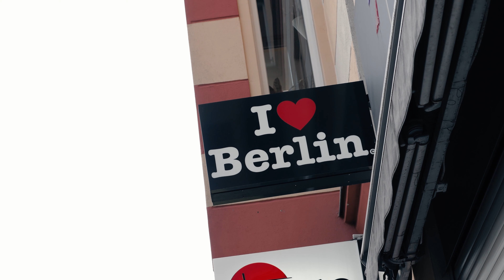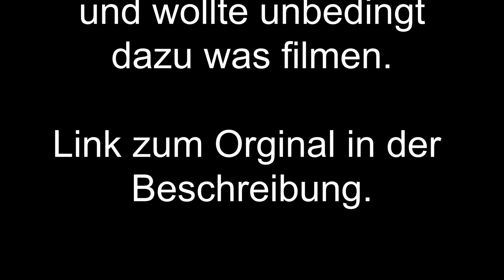Childish Gambino - Redbone Guitar Cover | Berlin | Panasonic GH5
Hey Leute was geht ab,
ich habe diese Woche ein Guitar Cover von Redbone gefunden und hatte so einen krassen Ohrwurm. Ich hatte die Idee: einfach mit meiner Kamera rauszugehen und dabei den Song auf Dauerschleife zu hören, weil der Song irgendwas in mir ausgelöst hat, was ich unbedingt teilen wollte. Ich hoffe das Video gefällt euch und hoffe der Song gefällt euch auch.

Danke fürs lesen und bleibt gesund!